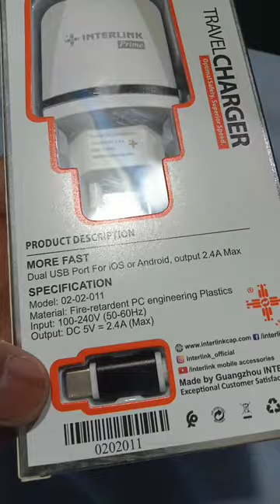Interlink Type C Charger